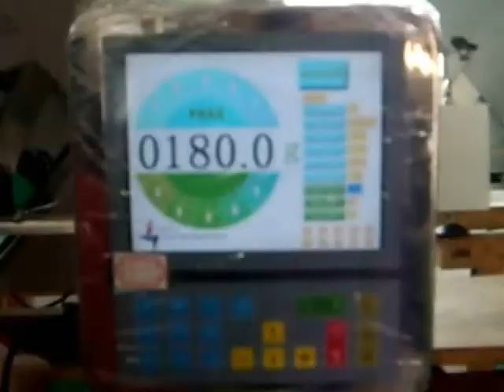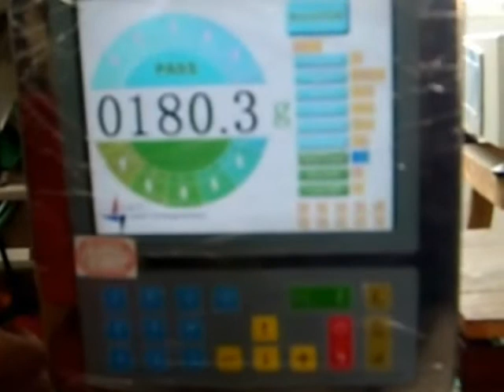10 Head, Multihead Weigher Processing Beefs Balls 180g